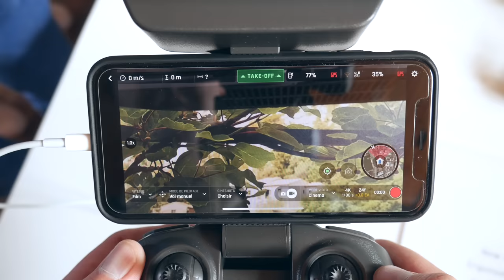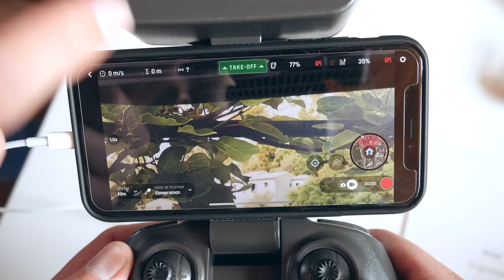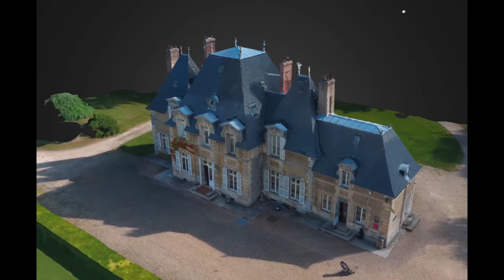Parrot Anafi Hands-on First Impressions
Parrot Anafi (Amazon)

Gear I use: